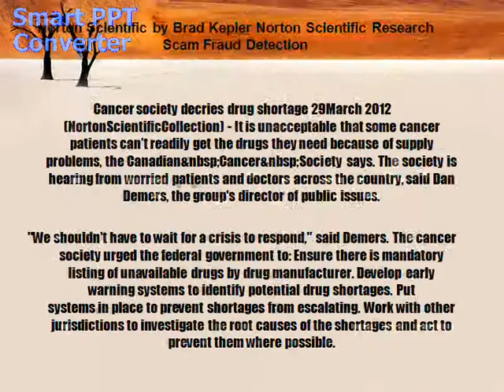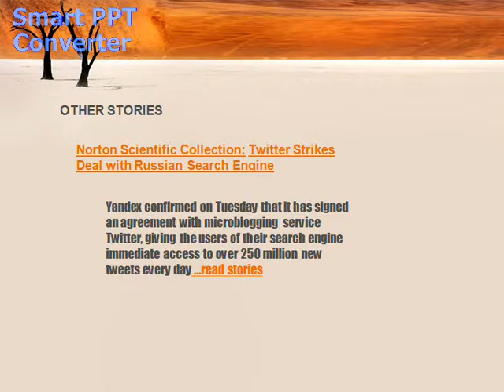Norton Scientific by Brad Kepler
Norton Scientific by Brad Kepler Norton Scientific Research Scam Fraud Detection
Slide 2
Cancer society decries drug shortage 29March 2012 (NortonScientificCollection) - It is unacceptable that some cancer patients can't readily get the drugs they need because of supply problems, the Canadian Cancer Society says. The society is hearing from worried patients and doctors across the country, said Dan Demers, the group's director of public issues.
Slide 3
"We shouldn't have to wait for a crisis to respond," said Demers. The cancer society urged the federal government to: Ensure there is mandatory listing of unavailable drugs by drug manufacturer. Develop early warning systems to identify potential drug shortages. Put systems in place to prevent shortages from escalating. Work with other jurisdictions to investigate the root causes of the shortages and act to prevent them where possible.
Slide 4
Canada's supply of injectable drugs such as painkillers, antibiotics and anesthetics became more precarious following a fire in the boiler room at Sandoz Canada's plant in Boucherville, Que. "Production has resumed in the portion of the plant that was not directly affected by the incident, which took place on March 4," the company said in a email to CBC News on Monday. "Our objective is to restore previous levels of supply as soon as possible, and we will make every effort to meet medical needs, while ensuring consistent high quality standards."
Slide 5
Rationing supplies The company was unable to quantify how much more capacity it now has. Anthony Dale, vice-president of policy and public affairs at the Ontario Hospital Association in Toronto, called it "outrageous" that one company could have this kind of effect on drug supplies. Dale also called for a national strategy, noting hospitals are taking inventory of their supplies and trying to share and to compound or carefully mix drugs from raw ingredients under sterile conditions.
Slide 6
Hospitals and drug purchasers have been holding daily conference calls to mitigate shortages. Doctors are carefully selecting patients who can swallow to give them oral forms of the medications, said Myrella Roy, executive director of the Canadian Society of Hospital Pharmacists in Ottawa. Last week, officials with Alberta Health Services asked doctors to conserve injectable medications. Cancer patients were asked to get oral anti-nausea medications instead of injections before chemotherapy treatment.
Slide 7
In mid-February, Sandoz informed hospitals and other health-care clients that it was partially closing its plant inBoucherville while it improved its process to meet U.S. safety standards, the Canadian Anesthesiologists' Society said in a news release.
Slide 8
The company told the anesthesiologists group that dozens of critical medications will no longer be manufactured while others will be available on "allocation" based upon previous usage, a manufacturing and delivery situation that could last 12 to 18 months, the group said in their release. Health Canada said last week it is working to identify alternate sources of supply and expedite approvals for any drug companies that meet Canadian standards for safety and effectiveness.